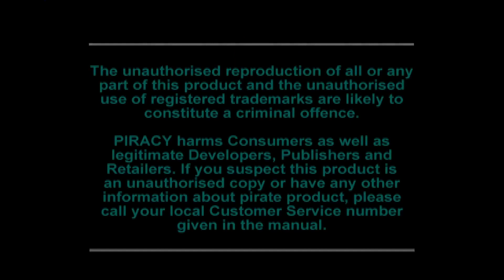Klonoa | 17 | Mit Kanonen gegen den Albtraum | PlayStation 1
🎮 Klonoa - Door to Phantomile Live Lets Play

🎮 ALLGEMEINES

Das Spiel spielt in Phantomile, einem Land, das von den Träumen der Menschen in der Nacht angetrieben wird.
Klonoa, ein anthropomorphes Tier, träumt von einem Luftschiff, das in einen Berg in der Nähe stürzt, und am nächsten Tag geschieht dies tatsächlich.
Klonoa und sein Freund Huepow, ein Ringgeist, untersuchen den Vorfall und stoßen auf den dunklen Geist Ghadius, der Phantomile in eine Welt der Albträume verwandeln will.
Nach mehreren Abenteuern, einschließlich des Verlusts seines Großvaters und der Enthüllung, dass Huepow ein Prinz des Mondreichs ist, besiegen Klonoa und Huepow Ghadius und das Ungeheuer Nahatomb, aber Klonoa wird schließlich in seine eigene Welt zurückgezogen, als die wahre Natur seiner Erinnerungen enthüllt wird.

Klonoa ist ein kleines knuffiger Platformer welches mit einfachen, aber effektiven Mechaniken daher kommt.
Laufen, springen, über kurze Distanzen fliegen und Gegner durch die Kannte werfen, mehr braucht es nicht für Klonoa. Klingt simpel? Ist es aber nicht immer.
Das Spiel verfügt über einen abwechsulungsreichen Schwierigkeitsgrad und wird dank der packenden Story nie langweilig.

Veröffentlichung:
NTSC-J: 11. Dezember 1997
NTSC-U: 15. Juli 1998
PAL: 15. Juni 1998

Genre: Platformer
Entwickler: Namco
Publisher: Namco

📹 AUFNAHMEN & EMULATOR

🔗 SOCIALS

STREAMZEITEN
Mittwoch: 20:00 - 22:00
Freitag: 20:00 - 23:00